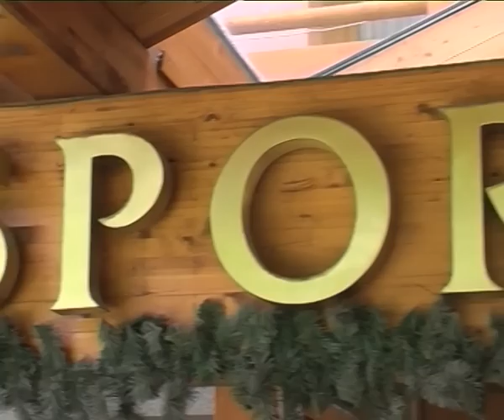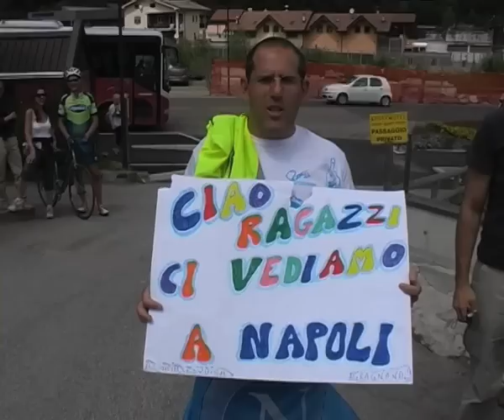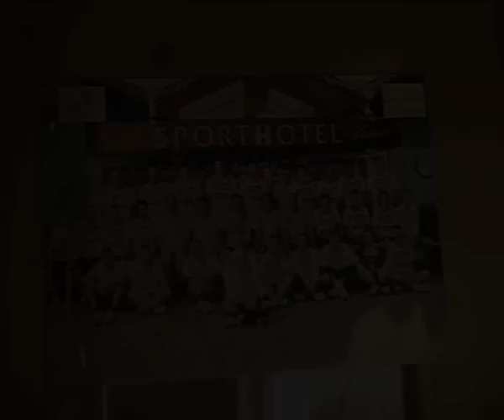Napoli partenza da Dimaro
La partenza del Napoli dall'hotel Rosatti di Dimaro - al termine del ritiro estate 2011 by Giuliano Bernardi